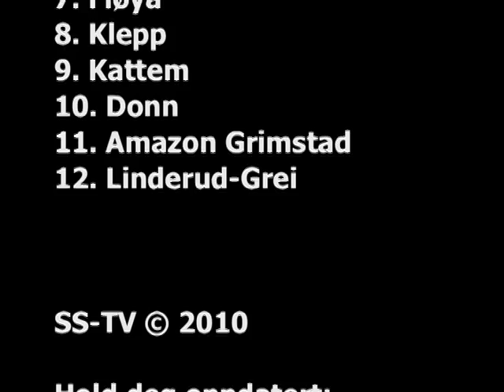SS-TV tipper Toppserien. I dag: Røa